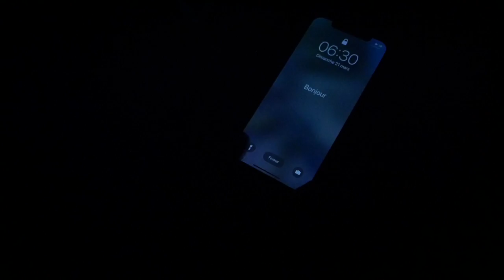Verkenning Luik Bastenaken Luik U23 - Ubrano Cycling Team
Vidéo van onze training op het parcours van Luik Bastenaken Luik U23 !

MUSIC : Musique proposée par La Musique Libre Fredji - Happy Life Fredji - I Feel Good Musique proposée par Écouter Télécharger Licence Creative Commons 3.0